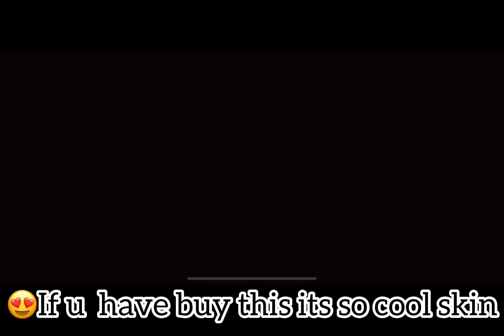Worth it to buy? New Skin Miya Doom Catalyst || Skill review and gameplay || mobile legend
Miya collector skin
miya doom catalyst
miya new skin how much it cost
miya free skin
free mlbb skin

levi plays
levi plays mlbb
Levi Plays mlbb gaming